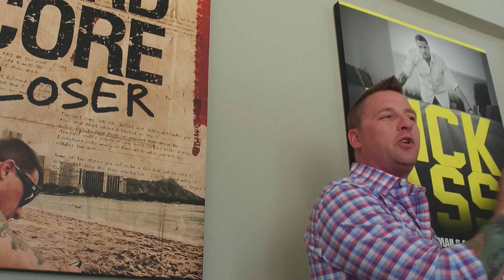Ryan's Rants - We're ALL on the same team!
Don't blame us for all the data the bank needs from you.